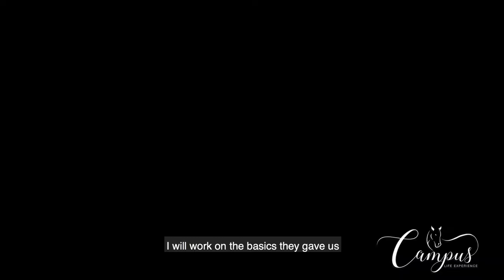EPISODIO 5 - Costruire il binomio